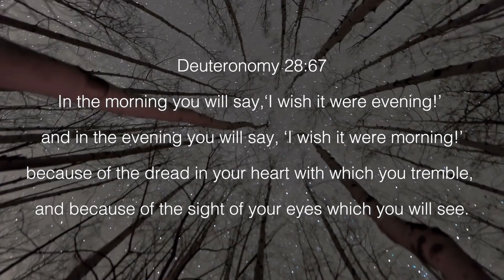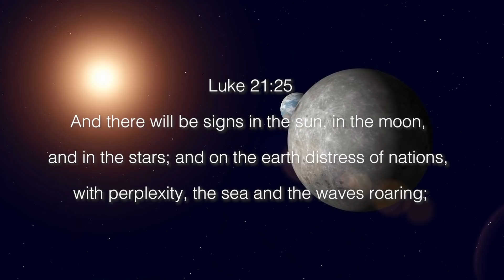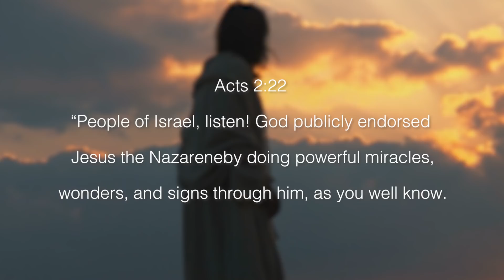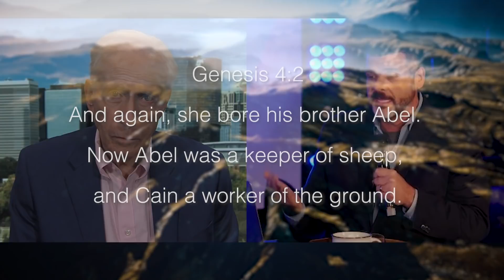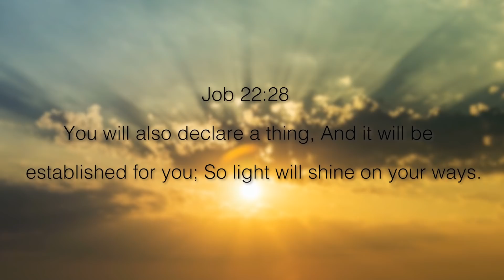2022: What is Coming?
▶▶Get your copy of 40 Breakthrough Declarations by Troy Brewer [e-book]

Time from God’s perspective makes a world of difference.

Troy Brewer shares more powerful insights on redeeming your timeline. This is more practical than you might think—it can literally set you free from the limitations of your past!

In 40 Breakthrough Declarations, Troy focuses on the areas where the lack of redemption causes common problems, limitations from the past that can overshadow your present.

But Jesus is not limited. He reigns outside of time and its constraints, and your timeline is in His hands!